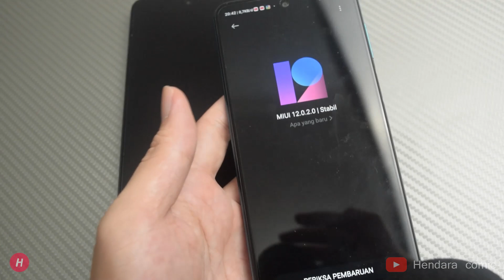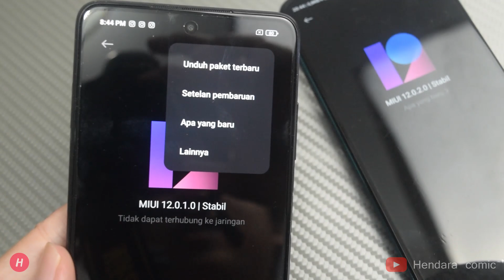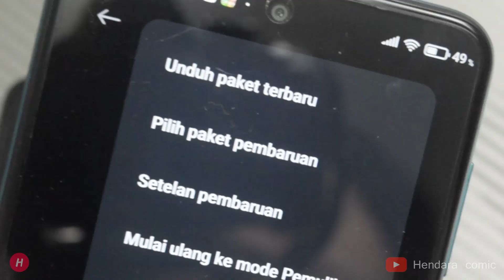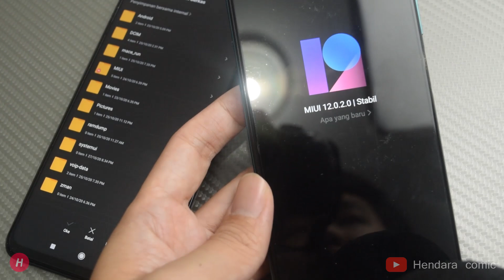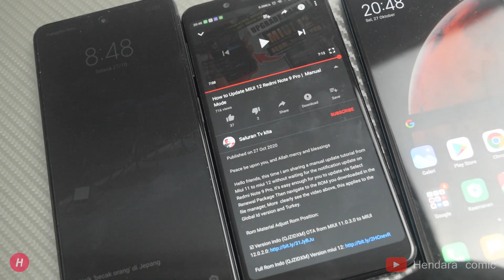Update Manual MIUI 12 Redmi Note 9 pro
Update Manual MIUI 12 Redmi Note  9 pro gegara notif yang hilang bisa kog,angkahnya mudah
pertama download ini untuk yang MIUI 12 versi indonesia punya (pastikan uda MIUI 11.0.3.0 kalo versi sebelumnya downlodnya beda lagi yang 2giga bukan 727 mb
ato kalo mau versi lengkapnya langsung aja ke video ini untuk versi yang lain